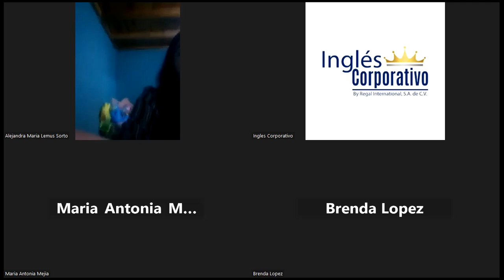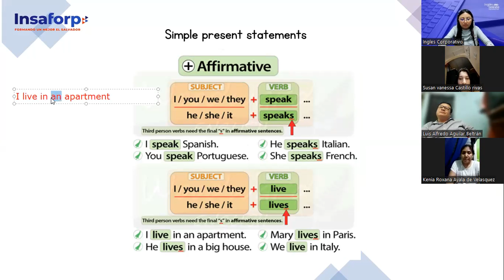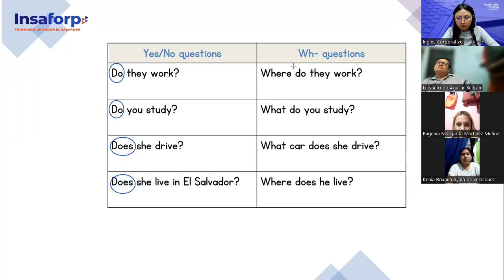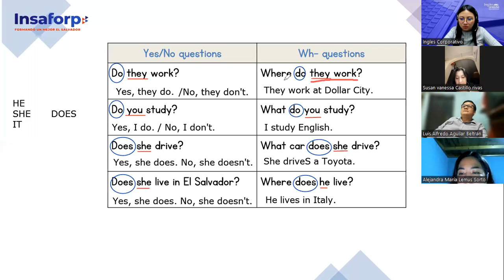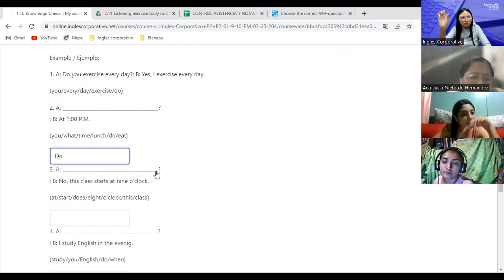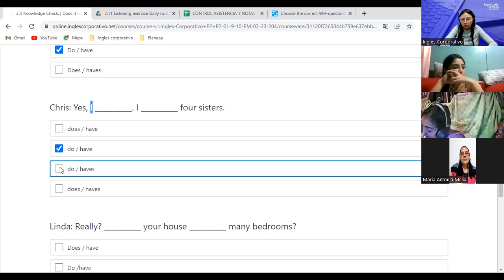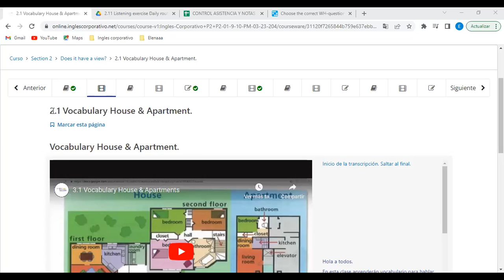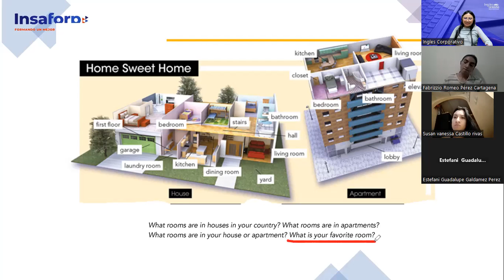3-01-03-23-FI-REGA-124-Argueta- Interrogative statements/Houses and Apartments